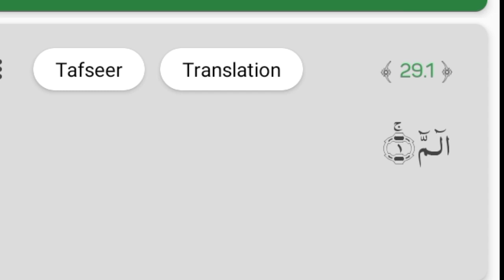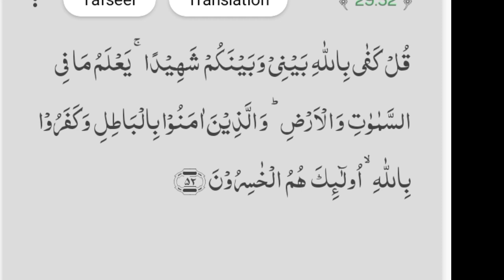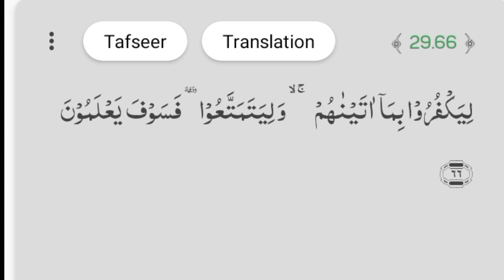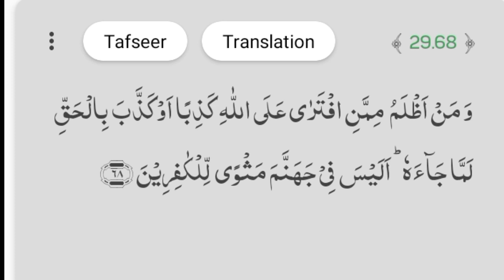SURAH AN ANKABUT BY SHEIKH ABDUL REHMAN SAUDIS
The Quran and Teaches It".

(Al-Bukhari)

The" سورة العنكبوت Surat al-'Ankabut (Arabic Spider") is the 29th sura of the Qur'an with 69 verses. It is a Meccan surah due to the introduction concerning the persecution of the Muslims. The early Muslims were persecuted in Mecca, where Muhammed was not a head of state and not persecuted in Medina, where he was a head of state and had some protection. The surah states that Nuh, Ibrahim, Lut, Shuaib, Hud, Saleh, Musa and Muhammad all were prophets of God. All of them endured hardships. For example, Noah was ridiculed often and Abraham was thrown into the fire. But God destroyed their people who transgressed. As it says in verse 40,

ankabut, al ankabut sura, ankabut surat full sudais, sura ankabut full with text, surat al an kabut full

with Urdu Translation, surah ankabut full, surah an العنكبوت سورة العنكبوت سورة kabut complete

العنكبوت سوره العنكبوت مكمل مکمل قرآن کامل قرآن